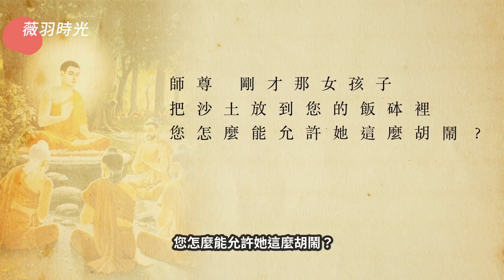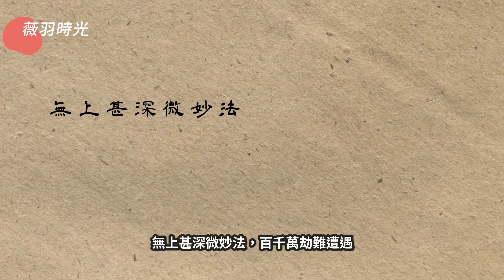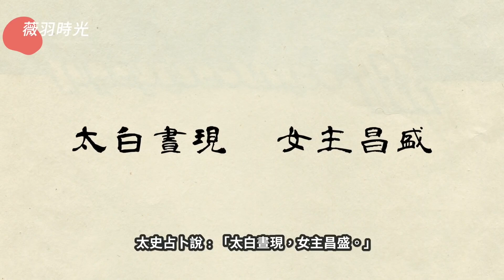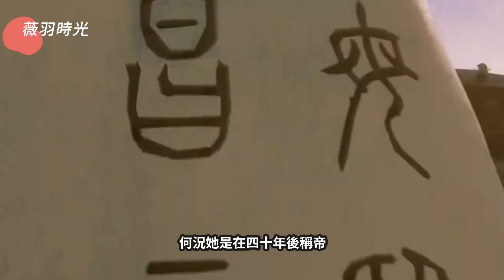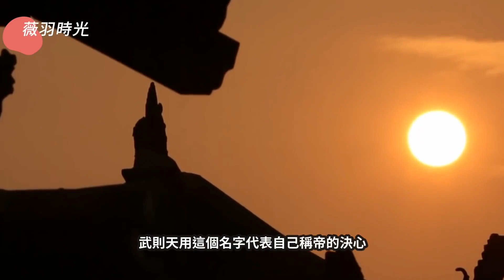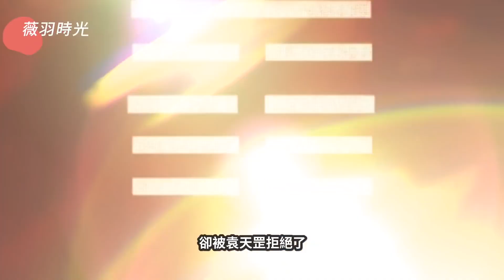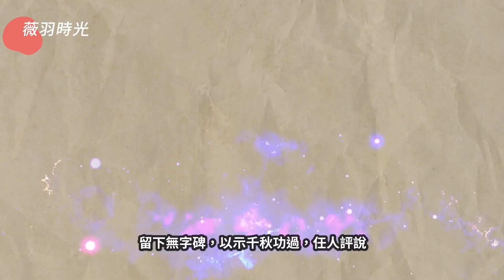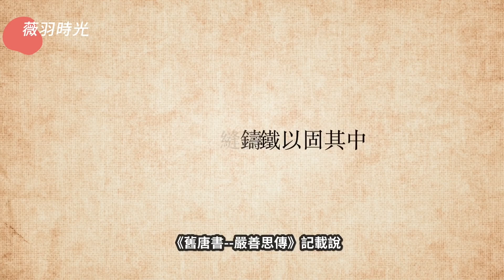武則天為何給釋迦摩尼一碗沙？釋迦摩尼又為何收下？揭開天下第一陵墓-乾陵的神秘面紗 | 薇羽時間(粵)